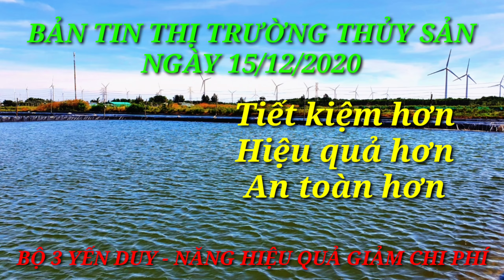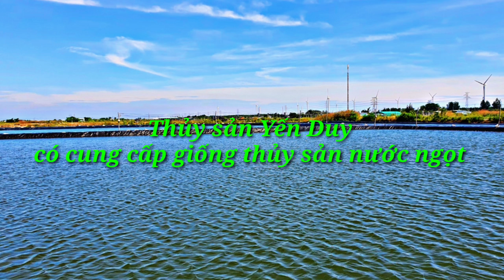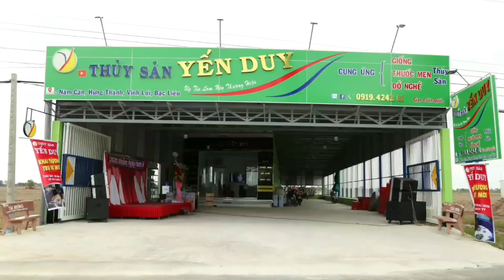BẢN TIN THỊ TRƯỜNG THỦY SẢN NGÀY 15/12/2020